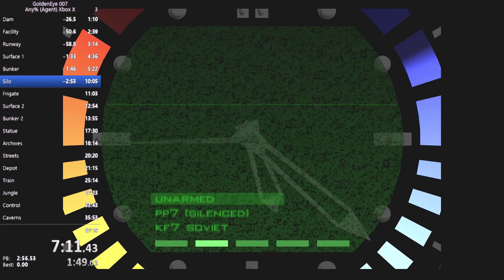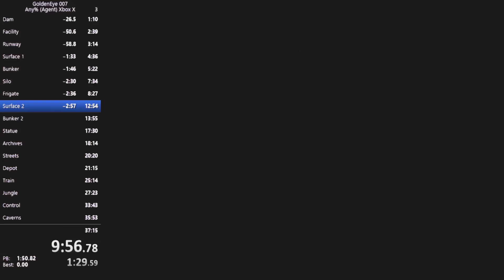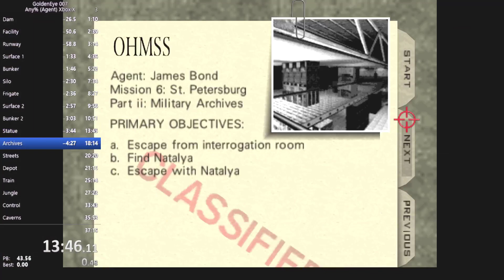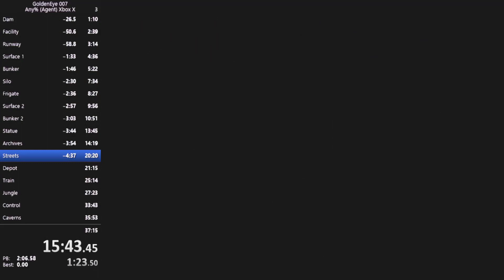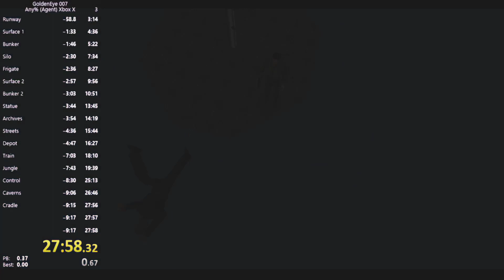Goldeneye 007 Xbox Series X Speedrun Former World Record *Old*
Back With another video for your enjoyment got this bad boy first run this morning after practicing some Single level runs the other day. N64 WR is around 21 Minutes so that's main goal of the next couple of runs.